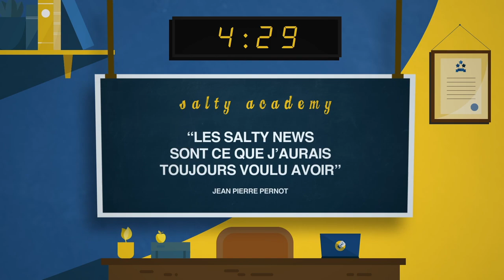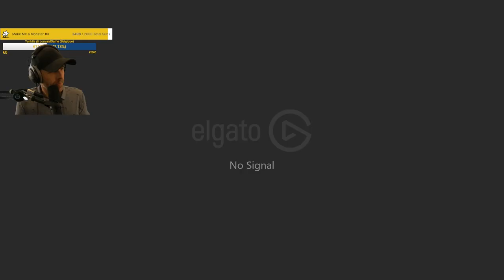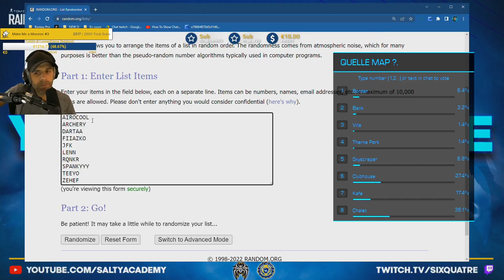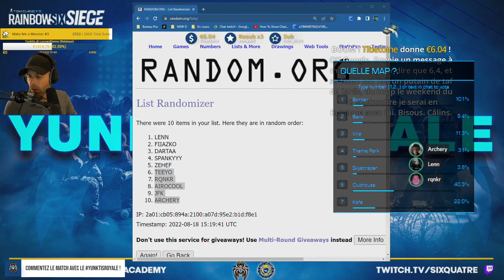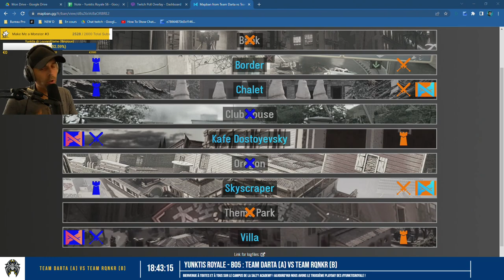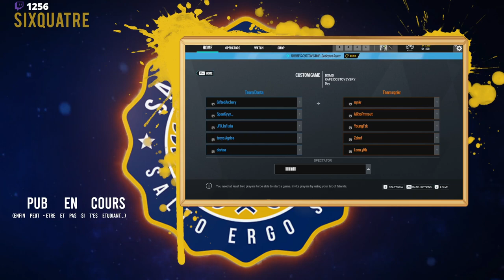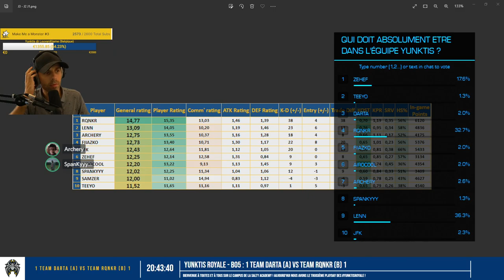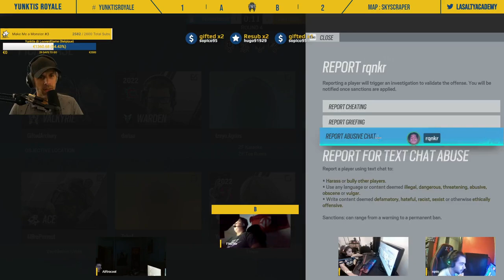VOD 🎓 YunktisRoyale - Jour 4 (Dernier Jour) : Le dénouement ! - Live du 18 Aout 2022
Le tout dernier jour du YunktisRoyale ! Qui formera l'équipe pour la @louvardgame3048 ?